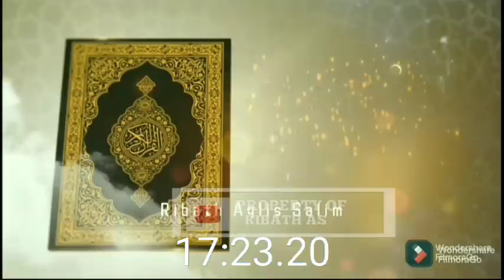Breaking news❗DAFTAR BIRO UMROH YANG DIBOIKOT JOKAM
☘️🍀 *MOHON DOA DAN DUKUNGAN NYA*🍀🍀

Pembangunan
*GEDUNG BAITUL QUR'AN ARRIDHO*

 _Dalam Hadits Qudsi_
قال الله تبارك وتعالى: يا ابن آدم ! أنفق أنفق عليك .

“Allah Tabaraka wa Taala berfirman, ‘Wahai anak Adam! Berinfaklah, niscaya Aku berinfak (memberi rizki) kepadamu.”(Muttafaqun Alaihi)

Mari kita maksimalkan amal shalih kita untuk bekal kita di akhirat nanti, kehidupan haqiqi yang pasti akan kita hadapi setelah mati.

🤝 SEKARANG ... Saatnya anda manfaatkan kesempatan berharga ini!!

*✅ Infaq Untuk Pembangunan Baitul Quran Arridho (BQA)*

💰 *Total Kebutuhan*
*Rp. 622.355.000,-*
(Enam Ratus Dua Puluh Dua Juta Tiga Ratus Lima Puluh Lima Ribu Rupiah)

*Sudah Terkumpul : Rp.130.000.000*

💳 Mari Shodaqoh kan harta terbaik Anda, melalui:

 ➡️ Rekening
 *BANK SYARIAH INDONESIA:*

an:
*MASJID Al RIDHO*

Konfirmasi transfer ke nomor:
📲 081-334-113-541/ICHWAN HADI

*Jemput Donasi*
Cp :
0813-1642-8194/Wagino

atau:
➡️Datang  Langsung ke:
*BAITUL QUR'AN ARRIDHO*
Dsn.Pandeyan, DS.Karanglo, Tawangmangu
 _Jazakumullahu Khairo_

Pembina BQA Pandeyan

Ust.Ichwan Hadi, S.PdI